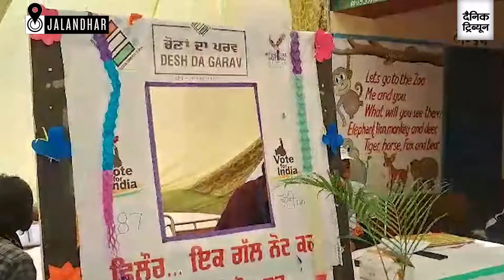The Tribune reporter Avneet Kaur brings to you the mood from the ground in Jalandhar on polling day